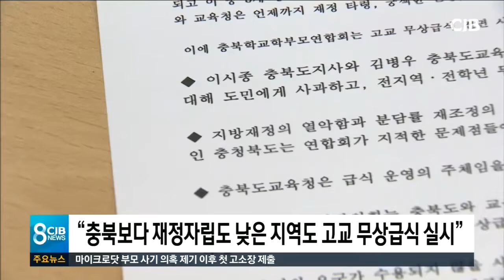"내년 고교 무상급식 실시하라"